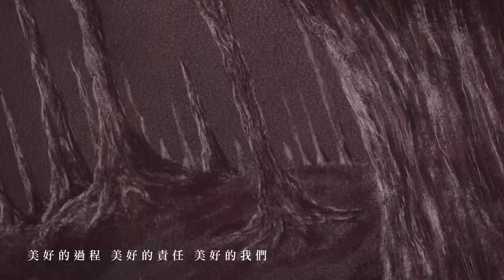謝震廷 Eli Hsieh【喧鬧 Silence】（Official Music Video）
搭電梯下樓 搭另一座電梯上另一座樓
依序走著的人們 被困在理性的城市中
什麼都不想看

但就算閉上雙眼
還是聽得到那些 咒罵 叫囂 指責
內心不斷重覆的

喧鬧 喧鬧 喧鬧

（喧鬧）
隱藏在心中世界的怪獸靈，是古老的音樂家。
聽似吵雜，其實它是在整合世界的煩惱，使各個靈界體跟隨它的話語。

無限的刺破，包覆，在感情中挾帶著矛盾的浪漫，如同死去的種子，落地深根，依然長大成樹，給予所有失落的音樂滿滿的氧氣。

音樂錄影帶導演 & 美術 Music Video Director & Illustrator｜紀人豪 Girenhao

《 喧鬧 Silence 》  作詞：謝震廷  作曲：謝震廷

喧鬧的早晨 喧鬧的人聲
喧鬧了整晚 喧鬧的我們
喧鬧的你的口吻 喧鬧的我的眼神

而我們還在繼續不停的吵
不停的要 不停的咒罵 不停叫囂
我們喧鬧 喧鬧 喧鬧 喧鬧

而我們還在繼續互相指責 相愛的人
變成陌生人 此時此刻 我們已經 不是我們

能不能 讓我們回到過去時分
讓我們記得那些溫存 能不能 不能
美好的過程 美好的責任 美好的我們
美好的全不見了

而你們還在繼續 不停的吵
你們喧鬧 喧鬧 喧鬧 喧鬧

而你們還在繼續互相指責 相愛的人
變成了仇人 卻從不承認
你們早就 不是你們

美好的全不見了

能不能 讓一切回到過去時分
為彼此互相作一盞燈 能不能 不能
美好的靈魂 美好的共存 美好的可能
美好的全不見了

不見了

演唱｜謝震廷 Eli Hsieh
作詞｜謝震廷 Eli Hsieh
作曲｜謝震廷 Eli Hsieh
製作人 Producer｜周已敦 Itun Chou、謝震廷 Eli Hsieh
製作助理 Producer Assistant｜吳宜潔 Chloe Wu、張瑀 Yu Chang、蕭婉柔 You Hsiao
音樂統籌 Music Production Supervisor｜蔡政勳 Andy Tsai
編曲 Music Arranger｜謝震廷 Eli Hsieh、張家誠 ChiaChen Chang、張少瑜 Shao Yu Chang、林奧迪 OD Lin
編曲協力 Music Arranger Coordinator｜周已敦 Itun Chou
配唱製作人 Vocal Producer｜周已敦 Itun Chou、謝震廷 Eli Hsieh
和聲編寫  Background Vocals Arranger｜謝震廷 Eli Hsieh
和聲 Background Vocals｜謝震廷 Eli Hsieh
木吉他 Acoustic Guitar｜謝震廷 Eli Hsieh
電吉他 Electric Guitar｜謝震廷 Eli Hsieh
無琴格電貝斯 Fretless Electric Bass｜林奧迪 OD Lin
爵士鼓 Drums｜張家誠 ChiaChen Chang
鼓技師 Drums technician｜邱建鈞 J.J.Ciou
弦樂編寫 Strings Arranger｜盧思蒨 SzuChien Lu
第一小提琴 Frist Violin｜蔡曜宇 Shuon Tsai
第二小提琴 Second Violin｜盧思蒨 SzuChien Lu
弦樂錄音師 Recording Engineer｜楊敏奇 Micky Yang
弦樂錄音室 Recording Studio｜強力錄音室 Mega Force Studios
鋼琴 Piano｜張少瑜 Shao Yu Chang
錄音師 Recording Engineers｜邱建鈞 J.J.Ciou、陳祺龍 Chris Chen、周已敦 Itun Chou、林奧迪 OD Lin、陳君豪 Howe Chen @成績好Studio
錄音室 Recording Studios｜112F Studio、BB Road Studio、玩痛錄音室 / PlayToneLab、+x studio、ODio音樂工作室
混音師 Mixing Engineer｜周已敦 Itun Chou
母帶後期處理製作人 Mastering Producer｜蔡政勳 Andy Tsai、謝震廷 Eli Hsieh、陳君豪 Howe Chen @成績好Studio
母帶後期處理工程師 Mastering Engineer｜Randy Merrill
母帶後期處理錄音室 Mastering Studio｜Sterling Sound

動畫製作 Animation｜黑綿羊映畫有限公司 BlackSheep Studio ＆ 許浩業 Hao Yeh Hsu
企劃統籌 Marketing Planning Supervisor｜吳思樺（小襪）Socks Wu
宣傳統籌 Media & Promotion Supervisor｜徐慧蘋 Heidi Hsu
藝人經紀執行Artist Management Executive｜蕭婉柔 Wan-Jou Hsiao